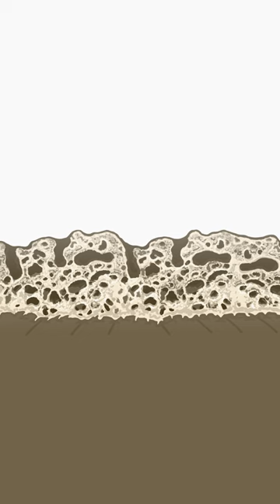Humans aren’t the only farming animals!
Humans are not the only animals who farm - or the first!

We loved making this together with @CBSUnstoppable !